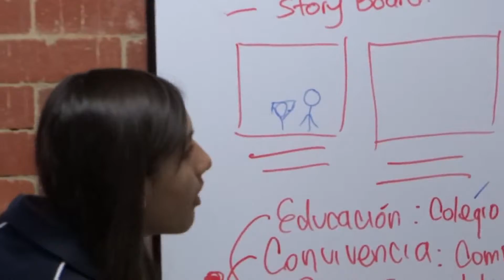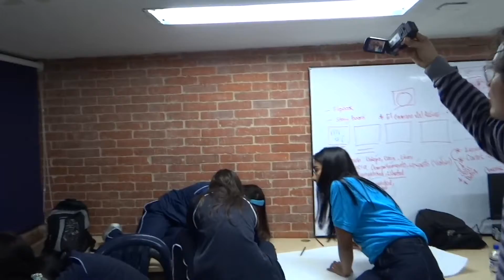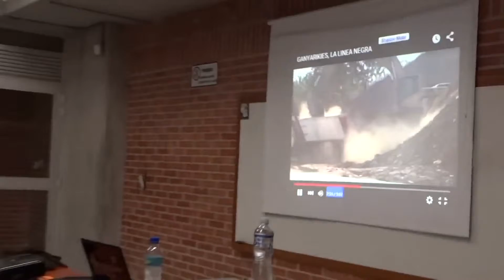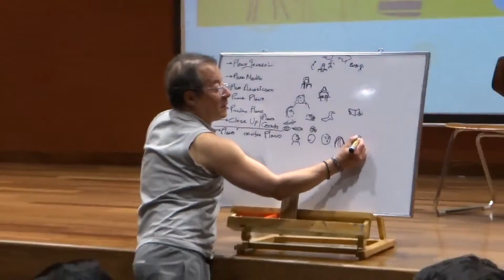Actividades Academicas Sexto Festival 2015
La Corporación Festival de Cine e Infancia y Adolescencia, comparte otro vídeo con algunas de las actividades académicas realizadas en el VI Festival de Cine: Infancia y Adolescencia "Ciudad de Bogotá" 2015.
Los esperamos en la séptima versión 2016